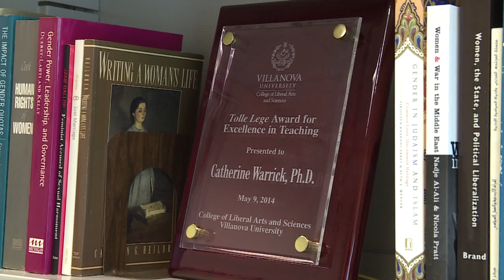Another Thing Syrian Refugee Crisis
Ellen Kolodziej kicks us off with the Syrian Refugee Crisis that has been ongoing since 2011, but the Paris attacks revved up the conversation again. Then, Mayor Gayle Brill-Mittler of Highland Park and Pastor Seth Kaper-Dale are on to discuss the issue.